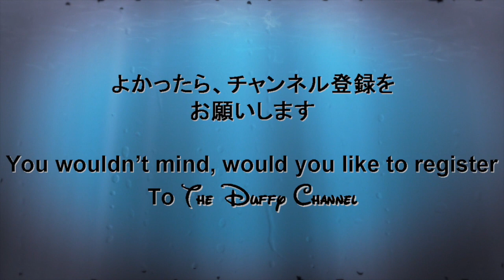ºoº [悪天候バージョン ] クリスタル・ウィッシュ・ジャーニー 東京ディズニーシー 15周年 “ザ・イヤー・オブ・ウィッシュ” 新ハーバーショー Disney SEA 15th show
[動画]
東京ディズニーシー15周年を記念して新しく始まったハーバーショー、クリスタルウィッシュジャーニーの雨バージョンの様子です。

[見所]
海を彷彿とさせる水色を基調としたコスチュームのミッキーたちがミッキー広場、ザンビーニレストラン前、リドアイルのステージを中心にハーバーをいっぱいに使ったショーは鑑賞すると、とても元気の出るショーです。

[内容]
"Wish" （願い）を輝かせる新たな冒険の旅へ。

クリスタルの不思議な力に導かれたディズニーの仲間たちが、旅の案内役としてそれぞれの願いを賑やかな歌やダンスで披露。みんなの"Wish"が一つになるフィナーレでは、カイトが大空を舞い、パイロが次々と打ち上がって、15 周年の新たな冒険の旅立ちを盛大に祝います。東京ディズニーシー15 周年のオープニングを華やかに飾る、期間限定のハーバーショーです。

This video is new harbor show "Crystal Wish Journey" at Tokyo DisneySEA.
It's Tokyo DisneySEA 15th anniversary show, so exciting and great show.